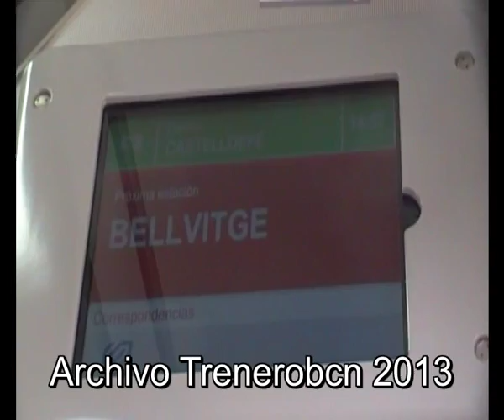R2 Estacion De Bellvitge